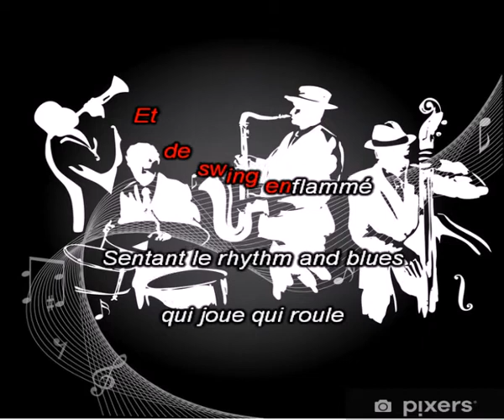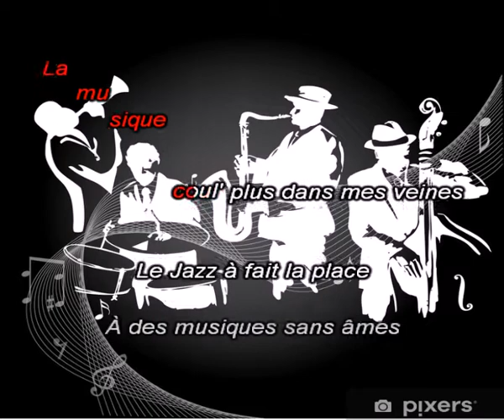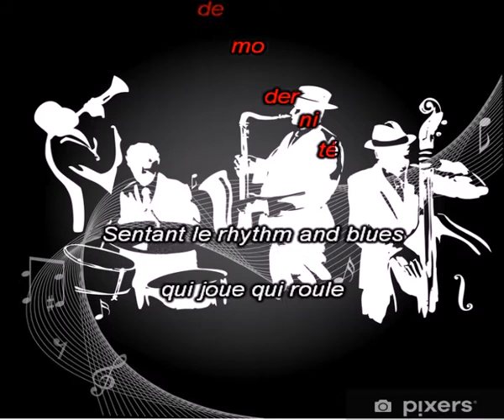La musique coule dans mes veines " La maison près de la fontaine Nino FERRER "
Salut à tous voici une parodie karaoké
C'est l'histoire d'un musicien qui adore le jazz le jazz et rien d'autre que le jazz.